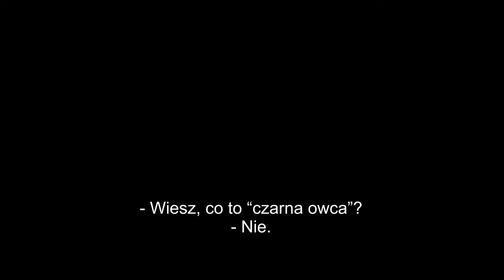Chappie (2015) #1 zwiastun PL